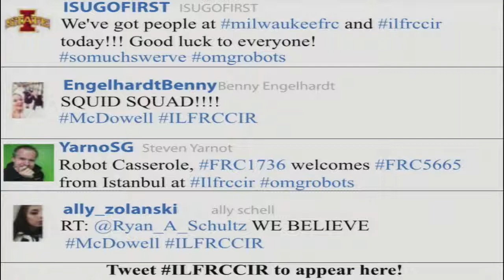Q13 Central IL Regional 2015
Live Stream Match Video from 2015 Central IL Regional (CIR)